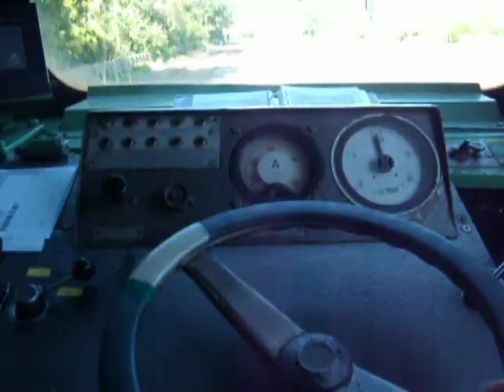M41 2150 Balatonkenese-Balatonfűzfő